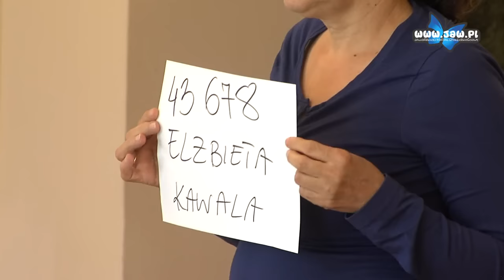Marzą by zostać aktorami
W Hotelu „Brojan” odbył się casting, w którym poszukiwano aktorów-amatorów, którzy chcieliby wystąpić w serialach stacji Polsat pt. „Pamiętniki z wakacji”, „Trudne sprawy” czy też „Dlaczego ja?”. Każda osoba, która zgłaszała się do castingu musiała przygotować się do odegrania krótkiej scenki. Nastroje wśród osób uczestniczących w castingu były pozytywne, choć niektórzy mieli tremę.

W castingu nie grała roli płeć, wiek, czy aparycja – każdy był mile widziany. Byle tylko umiał odpowiednio odegrać daną scenę. Jak mówią organizatorzy wśród jaworznian wypatrzyli już kilka talentów, które być może wkrótce zaprezentują się na ekranie. Nagrania do seriali są prowadzone we Wrocławiu, a do niektórych seriali nawet w Hiszpanii.

Dlaczego jaworznianie zgłosili się do castingu? Przede wszystkim chcą sprawdzić samych siebie i spełnić marzenia z dzieciństwa o zostaniu aktorem.

Trzymamy kciuki i mamy nadzieję, że wkrótce zobaczymy mieszkańców Jaworzna na ekranie w telewizji.